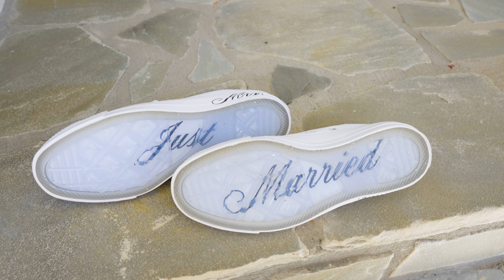The Sprinkle's 2023